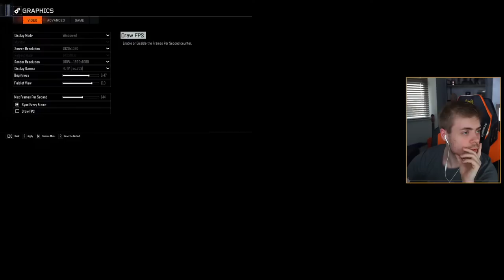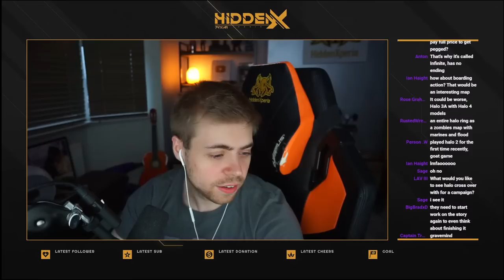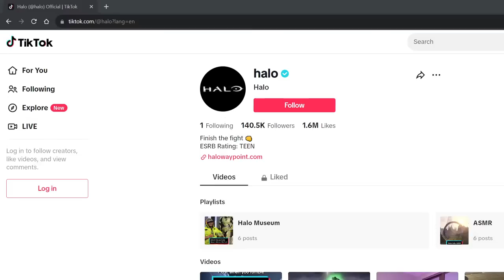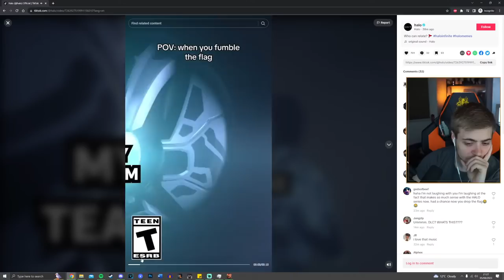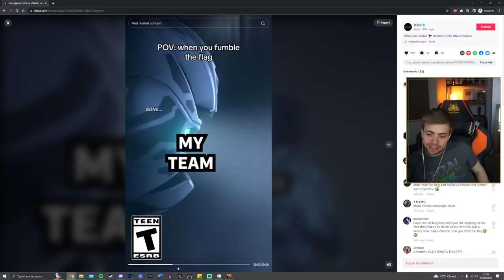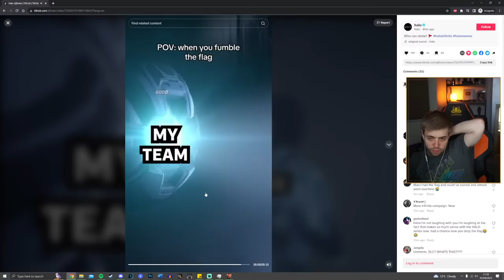Halo 3 Like You've NEVER SEEN IT BEFORE.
Download Call of Dragons through my link and start playing today!

Timestamps:
0:00 - Intro
10:01 - Halo 3: New Covenant
2:16:42 - Halo 3 Last Resort Zombies
2:59:38 - Call of Dragons Sponsor

Any donations above $7 appear on stream :) Donating is totally optional, but appreciated!